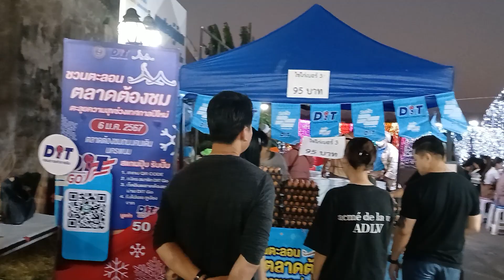[OTP] You look at him...but I look at you.|@BudgetTravelHack Thailand nakhon phanom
วิดีโอนี้พูดถึงเนื้อเรื่อง "สวัสดีชาวโลก! ยินดีต้อนรับเข้าสู่โลกของ OTP นะครับ/ค่ะ ที่นี่เราจะพาคุณไปเที่ยวสุดขอบฟ้า พบเจอเรื่องราวแปลกใหม่ และสร้างความทรงจำดีๆ ร่วมกัน อยากรู้ว่าเราจะพาไปที่ไหนบ้าง? Located on the banks of the Mekong River. Known for its rich culture and history. It is a collection of temples, historical sites, and various beautiful natural attractions. Therefore, it is a popular destination for both Thai and foreign tourists.

travel

Nakhon Phanom is located approximately 650 kilometers from Bangkok. Travel can be done in several ways. including cars, trains, and planes

By car: Travel time is approximately 10-12 hours via Highway 12.
Picture of Highway 12, ThailandOpen a new window
Highway 12, Thailand
By train: Travel time is approximately 13 hours. Take the northern train from Bangkok Railway Station.
Picture of the northern train ThailandOpen a new window
Northern train, Thailand
By plane: Travel time is approximately 1 hour 30 minutes. Take a plane from Suvarnabhumi Airport or Don Mueang Airport. Go to Nakhon Phanom Airport.
accommodation

Nakhon Phanom has a wide range of accommodation options, including hotels, resorts and hostels, with the majority of accommodations located in the city and along the Mekong River.

tourist attraction

Nakhon Phanom has many interesting tourist attractions as follows:

Wat Phra That Phanom Woramahaviharn: a sacred place that is priceless in Nakhon Phanom. It houses the sacred Phra That Phanom. Built during the reign of King Sai Nam Phueng of the Khmer Empire.
Picture of Wat Phra That Phanom Woramahawihan Nakhon Phanom Opens in new window
www2.nakhonphanom.go.th
Wat Phra That Phanom Woramahawihan, Nakhon Phanom
Wat Phra That Choeng Chum Worawihan : Another temple of Nakhon Phanom. It houses the sacred Phra That Choeng Chum. Built in the reign of King Suwanphingkamthat of the Srikot Bura kingdom.
Picture of Wat Phra That Choeng Chum Worawihan Nakhon Phanom Opens in new window
Wat Phra That Choeng Chum Worawihan, Nakhon Phanom
Wat Sri Khom Kham: An old temple over 1,000 years old that houses a large Buddha image in the Naga pose. Built during the reign of King Woraman VII of the Khmer Empire.
Picture of Wat Sri Khom Kham Nakhon Phanom Opens in new window
Wat Sri Khom Kham, Nakhon Phanom
Nakhon Phanom Provincial Governor's Residence Museum: A museum that showcases the history and culture of Nakhon Phanom.
Pictures of the Nakhon Phanom Provincial Governor's Residence MuseumOpen a new window
www2.nakhonphanom.go.th
Nakhon Phanom Provincial Governor's Residence Museum
National Library in Honor of Her Royal Highness Princess Maha Chakri Sirindhorn Princess Maha Chakri Sirindhorn: The 8th National Library of Thailand has a large collection of books and academic documents.
Picture of the National Library in Honor of Her Royal Highness Princess Maha Chakri Sirindhorn. Princess Maha Chakri Sirindhorn Opens in new window
National Library in Honor of Her Royal Highness Princess Maha Chakri Sirindhorn Princess Maha Chakri Sirindhorn
Mekong River Market: Fresh market on the banks of the Mekong River. Selling many local products and local food.
Pictures of Rim Khong Market Nakhon Phanom Opens in new window
Rim Khong Market, Nakhon Phanom
activity

In addition to tourist attractions Nakhon Phanom also has many interesting activities as follows:

Mekong River Cruise: Experience the atmosphere of the beautiful Mekong River. See life along the riverbank and watch the beautiful sunset
Visit the Cultural Village: Learn about the lifestyle and culture of various indigenous tribes in Nakhon Phanom, such as Na Kae Village, Huai Ku Village. Na Wa Village
Taste Isaan food: Try delicious Isaan food such as papaya salad, larb, koi, waterfall, and tom yam.
Tip

Best tourist season in Nakhon Phanom That is during the months of November-February. which is winter The weather is cool.
Tourists should prepare clothes that protect from rain, sun, and mosquitoes.
You should study information about tourist attractions and activities in advance.
summarize

Nakhon Phanom is a province that is charming and worth visiting. Suitable for tourists who love history, culture and nature.

Additional advice

Reserve your accommodation in advance. Especially during the tourist season
Study information about tourist attractions and activities in advance to plan your trip effectively.
Prepare clothing and equipment appropriate to the weather and activities.
Carry enough cash and credit cards to cover expenses.
Be careful of valuables. and follow the regulations of various locations